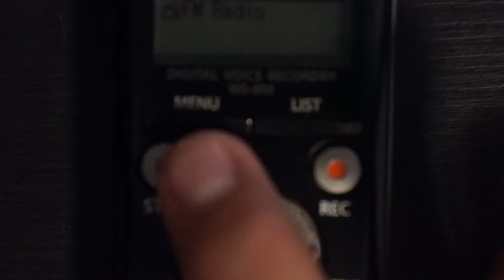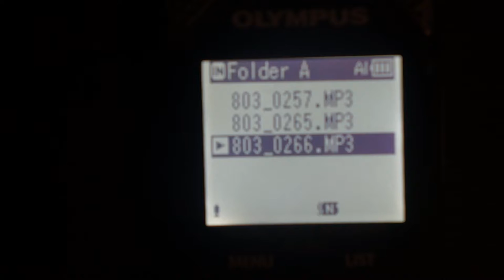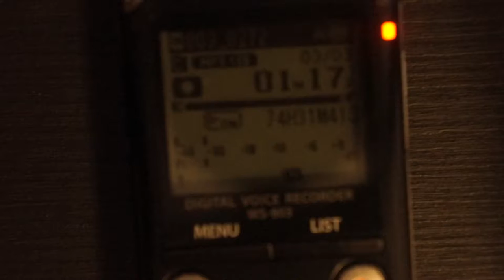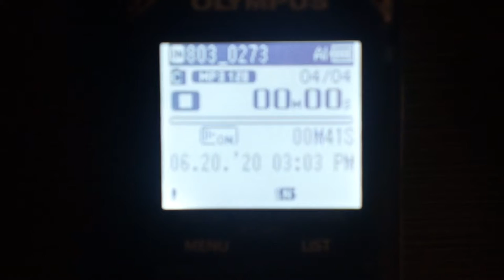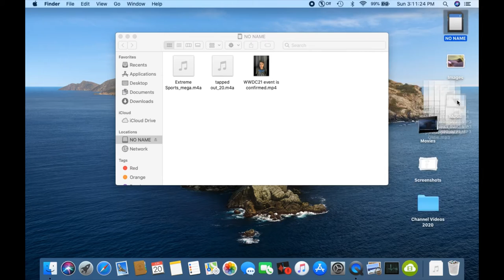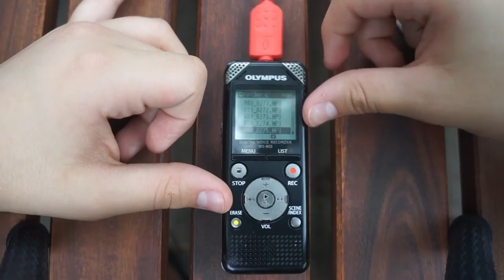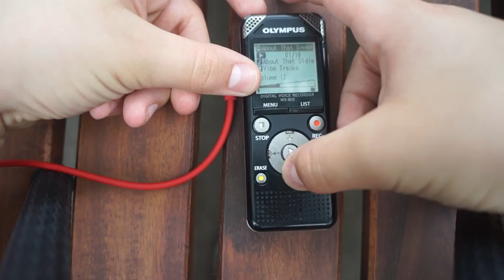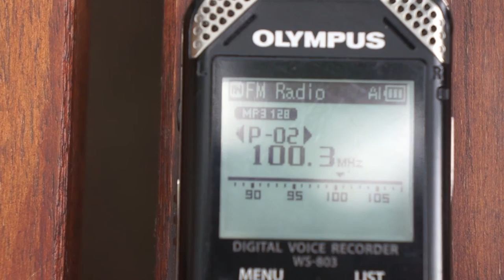Olympus voice recorder review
Welcome to my 20th episode of wearables and tech. To celebrate, I’ll be reviewing something from the past. It’s a 20 year old best voice recorder. Yes, it was from 2001 and it was actually a thing back then, who knew.